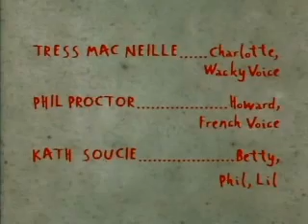Rugrats rap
Song by Eminem song Role model none of this stuff is owned by us